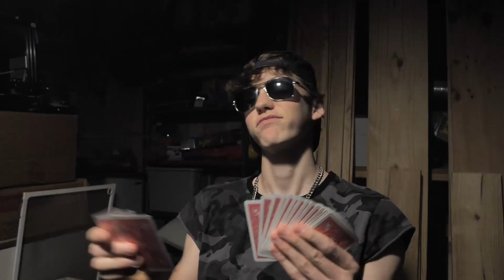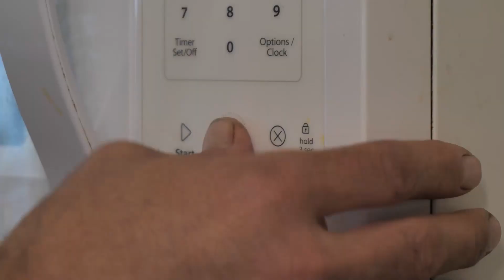Idioms and Sayings taken Literally | Me Myself and I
What happens if Idioms and saying were taken literally?? More short films and content coming soon!